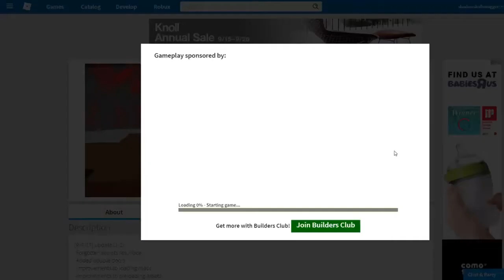LET'S ESCAPE THE FACILITY - Roblox Gameplay (Part 6)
Roblox's version of Dead by Daylight! Will I make it out?!?

Thanks for ItsPeetahBread for working hard on editing this video!! Go check out his channel here! :D

Play Flee the facility here!